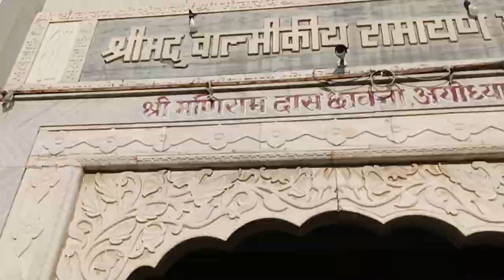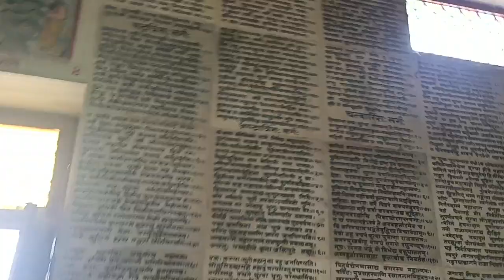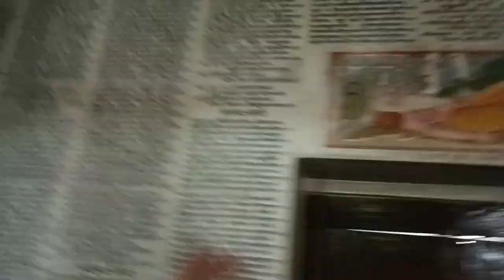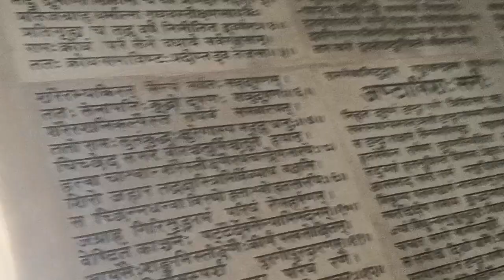మన అయోధ్య.లో.. శ్రీ వాల్మీకి భవన్ లో 🚩🚩... .🚩🚩🚩